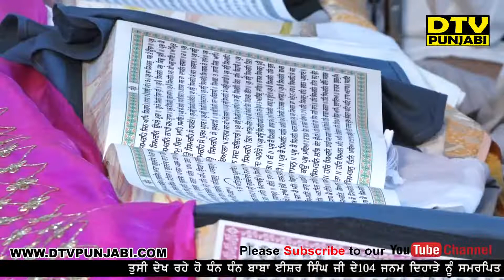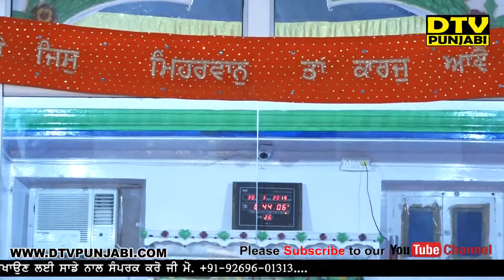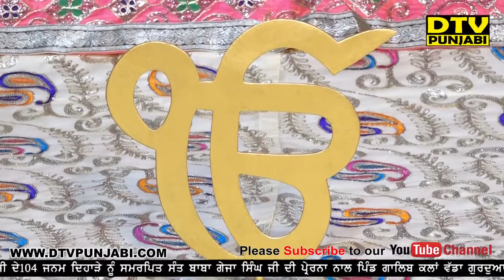Baba Guljar Singh Nanaksar Wale Gurudwara Galib Kalan 29 March 2019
ਤੁਸੀ ਦੇਖ ਰਹੇ ਹੋ ਧੰਨ ਧੰਨ ਬਾਬਾ ਈਸ਼ਰ ਸਿੰਘ ਜੀ ਦੇ104 ਜਨਮ ਦਿਹਾੜੇ ਨੂੰ ਸਮਰਪਿਤ ਸੰਤ ਬਾਬਾ ਗੇਜਾ ਸਿੰਘ ਜੀ ਦੀ ਪ੍ਰੇਰਨਾ ਨਾਲ ਪਿੰਡ ਗਾਲਿਬ ਕਲਾਂ ਵੱਡਾ ਗੁਰਦੁਆਰਾ ਸਾਹਿਬ ਵਿਖੇ ਹੋ ਰਹੇ ਕੀਰਤਨ ਦਰਬਾਰ ਦਾ ਵਿਸ਼ੇਸ ਪ੍ਰਸਰਣ...
ਪੰਜਾਬੀ ਖੇਡਾਂ ਅਤੇ ਧਾਰਮਿਕ ਪ੍ਰੋਗਰਾਮਾਂ ਨੂੰ ਪੂਰੀ ਦੁਨੀਆਂ ਵਿਚ ਲਾਇਵ ਦਿਖਾਉਣ ਲਈ ਸਾਡੇ ਨਾਲ ਸੰਪਰਕ ਕਰੋ ਜੀ ਮੋ. 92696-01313...